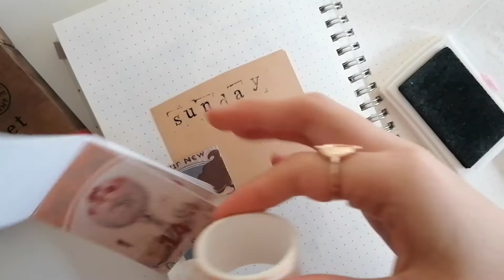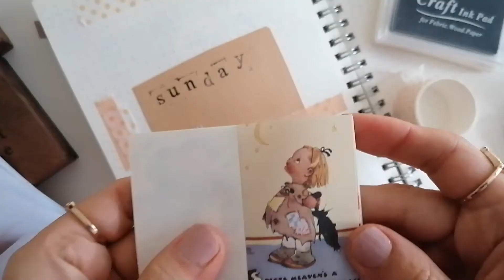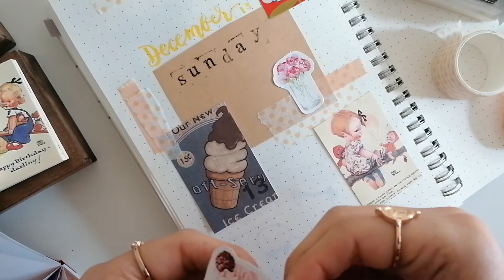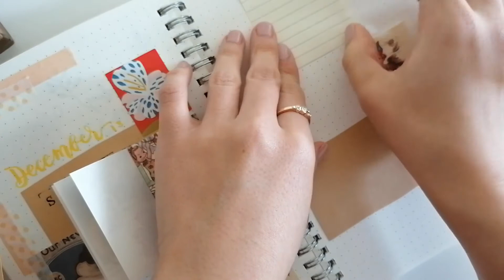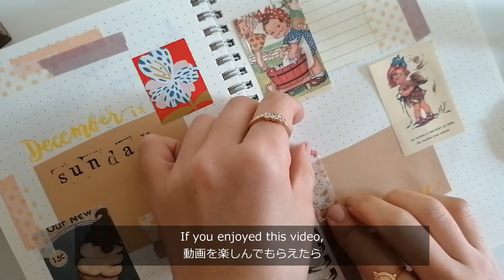journal with me | scrapbooking idea| asmr | バレットジャーナルデコ作業動画。アリエクスプレスの文房具を使って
今日の動画はバレットジャーナルの作業動画です♪

(kaori-art)

Thank you always so so much for supporting everyone!

英語日本語の字幕は直訳ではないこともあります。
ご理解ありがとうございます＾＾

English/Japanese translation might not be accurate.

huge stationery haul | Aliexpressアリエクスプレス | asmr + soft music | Aliexpressアリエクスプレスの文房具購入品の紹介

50+ cute frames and dividers for your planner | doodle with me | creative simple ideas for beginners

30+ kawaii japanese food doodle ideas! | how to draw cute food doodles for your bullet journal

a 6 ring binder size guide| A6 or A5? | how to set up a 6 ring binder | 6リング手帳 A6かA5どちらにしようか迷う時の参考動画